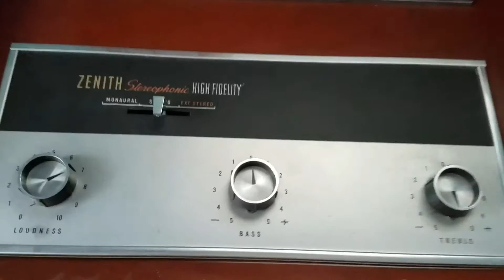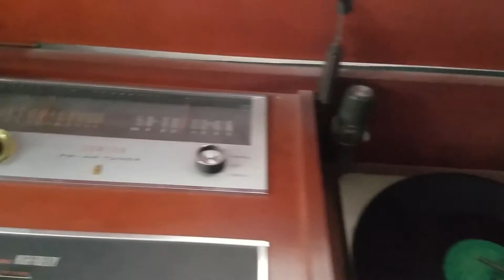A Zenith Surprise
A "High Fidelity" surprise that is. This is a demonstration record from Zenith that they used to Demonstrate their stereo consoles back in the 1960s. This will take you back to the 1960s for sure. I love this!